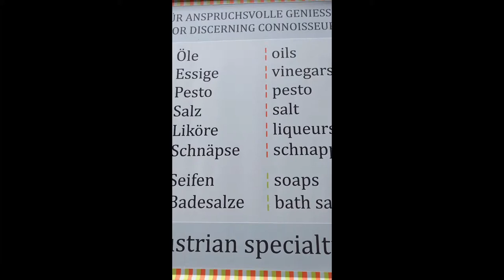HALLSTATT, AUSTRIA 🇦🇹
My daughter and I we visited  Hallstatt, Austria. World 🌍 heritage. From the skywalk, charnel house, salt mine, romantic lakes- a paradise for cultural- and nature lovers like us.